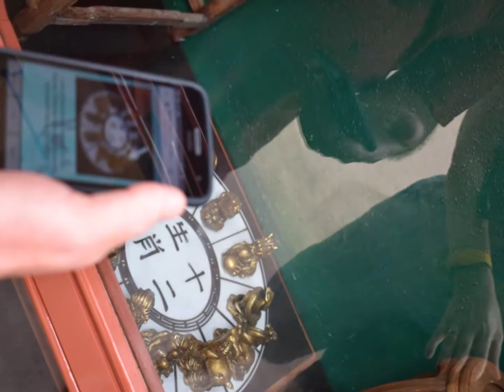Weisses in the Wilderness, Episode 4 - Hey, Don't Talk About My Cheeks Like That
Disney World 2018 (June 1) - EPCOT